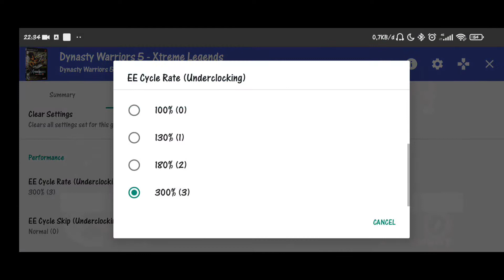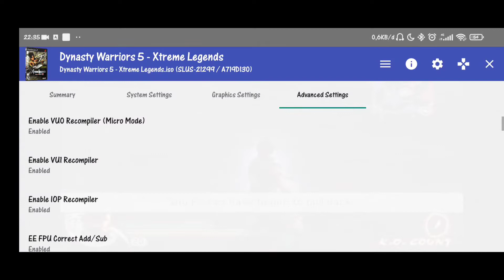AetherSX2 | Dynasty Warriors 5 Xtreme Legends + Settings & Patch Codes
Tittle Game : Dynasty Warriors 5 Xtreme Legends
Serial :  SLUS-21299
CRC : A719D130
Size : 4GB
Emulator : AetherSX2 Alpha 720
Device : Poco X3 Pro